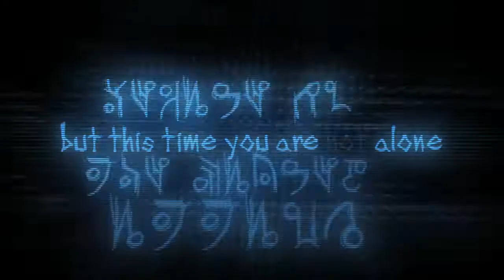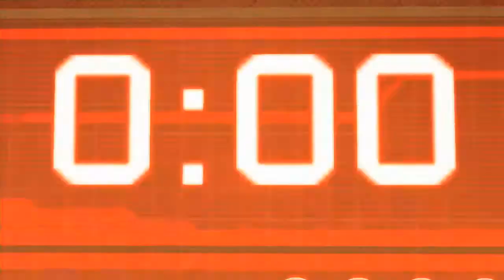Dead Space 2. Trailer 3